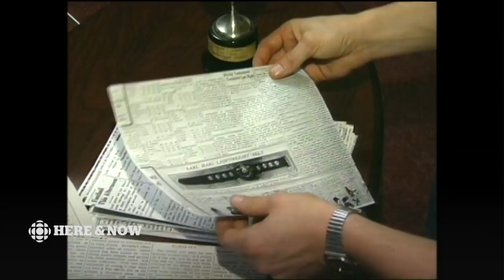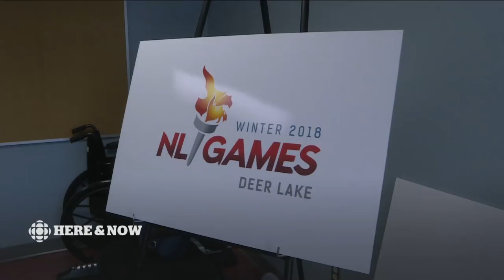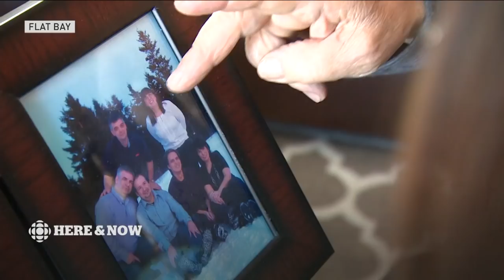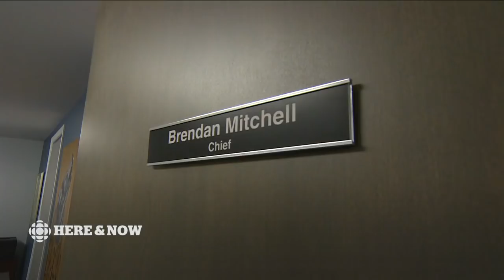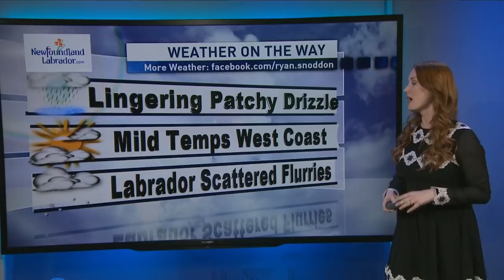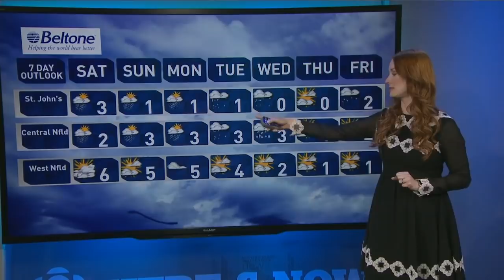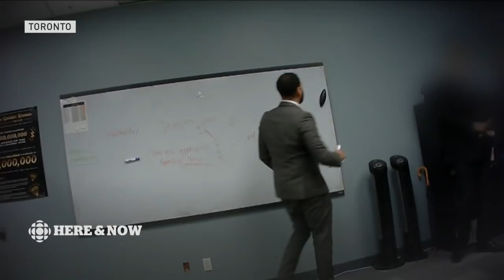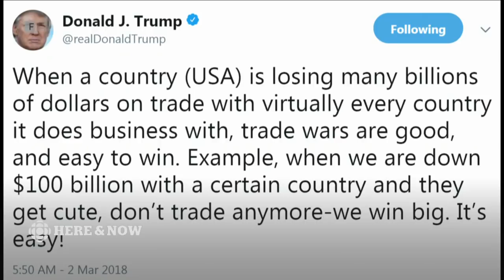CBC NL Here & Now Friday March 2 2018